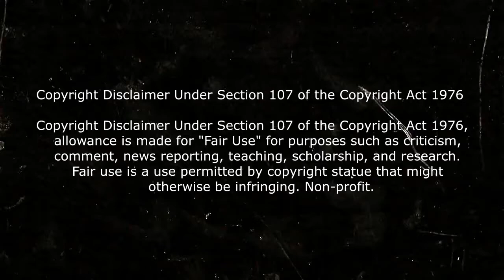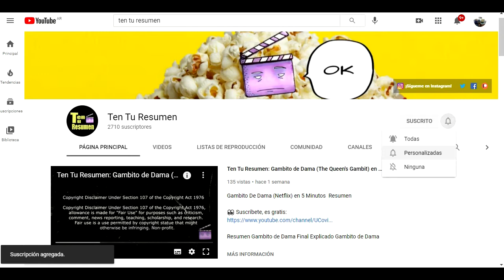Resumen de WandaVision Capitulo 2 resumido En Minutos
Resumen de Wandavision, wandavision capitulo 2, Wandavision en minutos.
Proximamente el capitulo 3 de wandavision.

video sobre: wanda vision resumen resumen wandavision en minutos wandavision capitulo 1 y 2 wanda vision capitulo 1 y2 wanda vision analisis wandavision referencias wandavision opionion wanda vision critica WANDAVISION capitulo 1 y 2 (Análisis, Secretos, Easter eggs)
WandaVision (Capítulo 1 y 2) RESUMEN En Minutos Episodio 1 y 2 WANDAVISION Temporada 1 WandaVision Episodio 1 y 2 | Análisis, Referencias y Teorías!